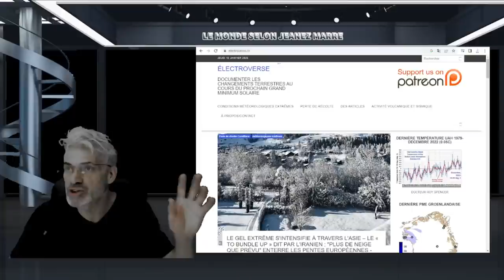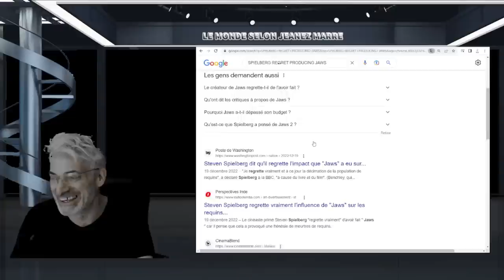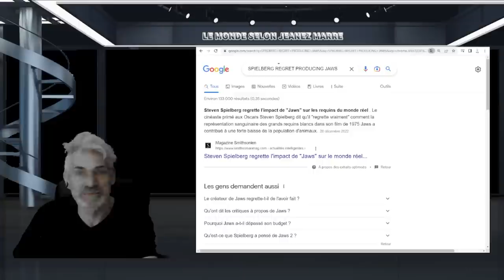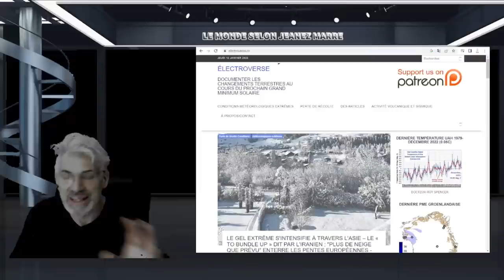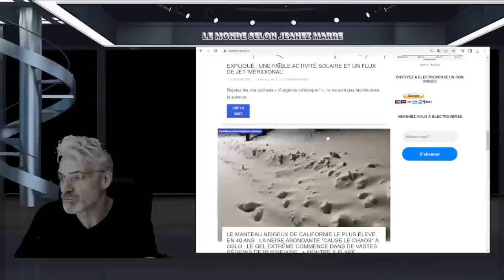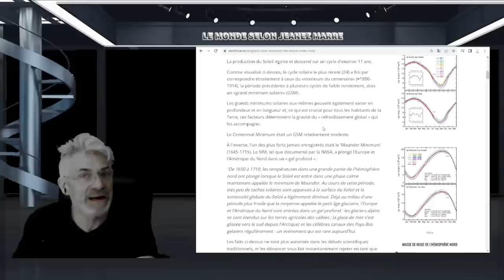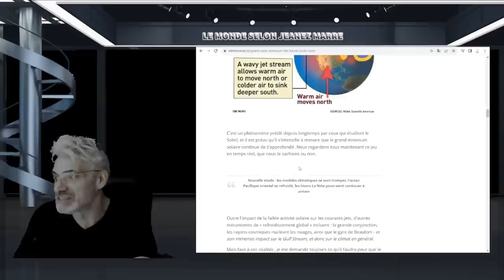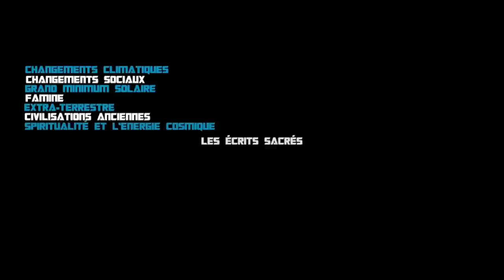POURQUOI PERSONNE NE PARLE DE CE QUI SE PASSE MAINTENANT AVEC LE SOLEIL; CE QUI S'EN VIENT EST GRAVE